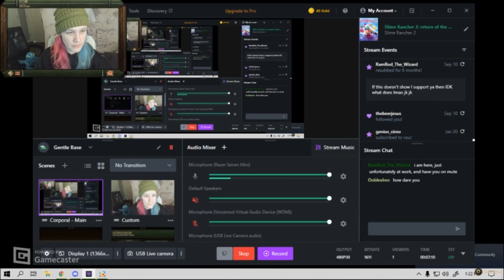Slime Rancher 2: return of the Poop Millionaire PT 2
We play slime rancher 2- A nice relaxing game of selling Poop.